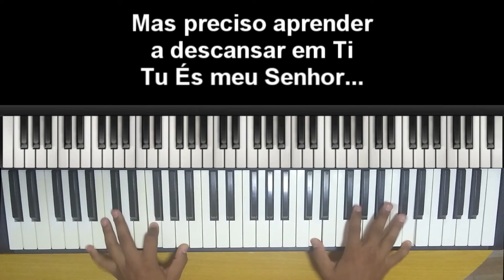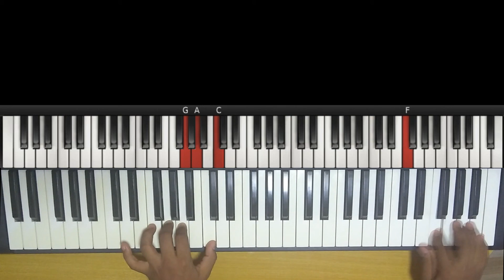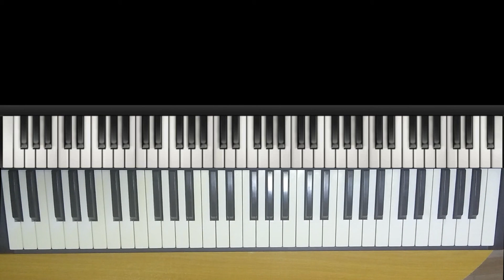🎹 Todas as Coisas - Fernandinho, Niel Nascimento - Teclado Cover